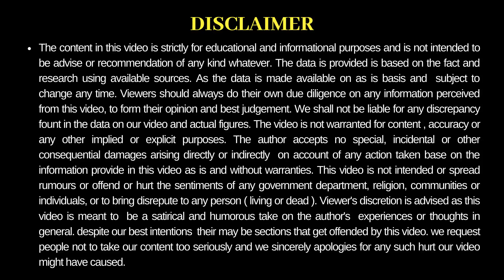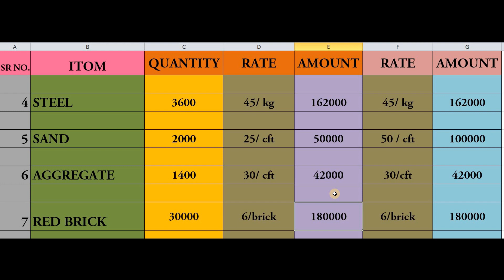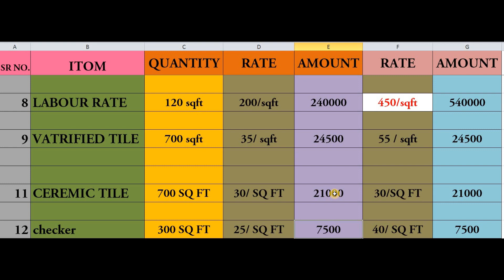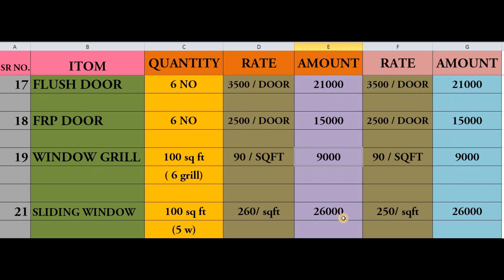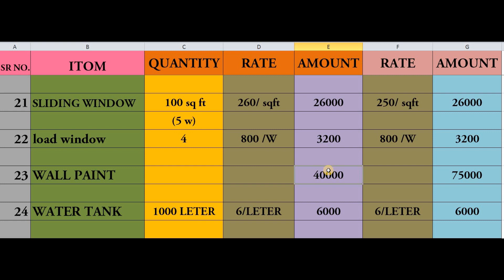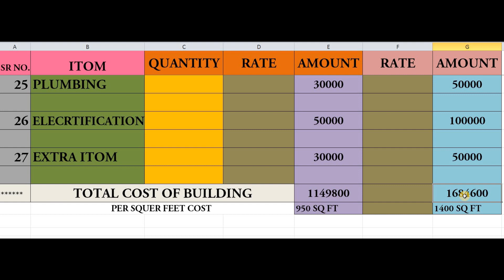600 sq ft house estimate ! 600 sq ft construction cost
नमस्कार दोस्तो स्वागत है आप सभी का पृथ्वी आर्केटेक्टर मे, इस चॅनेल पर हम बिल्डिंग से जुडी टेक्निकल इनफार्मेशन आप तक आसान भाषा में लाते है साथ ही साथ बिल्डिंग ड्राइंग और इस्टीमेट भी  आपके लिए लाते है ,आज के इस विडियो मे हम्म बात करने वाले HAI 600 SQ FT HOUSE PLAN KE BARE ME

in this video we will discuss about 600 sq ft house estimate.

FOLLOW ME,